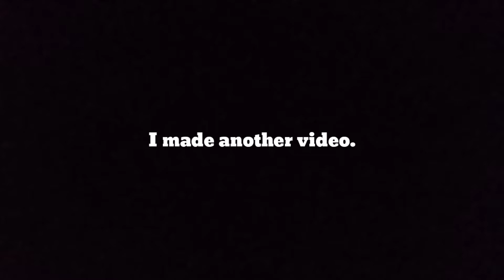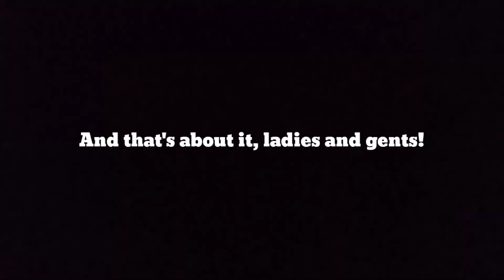Random Bullet Echo Ft. My Lil Cousin #2 - "WHY WOULD HE DO THAT?!"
C R I N G E .